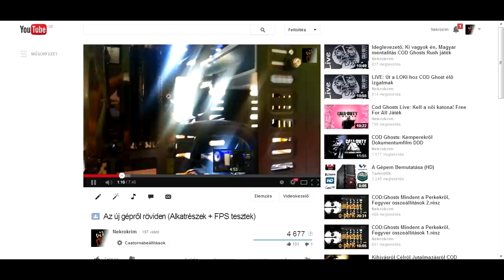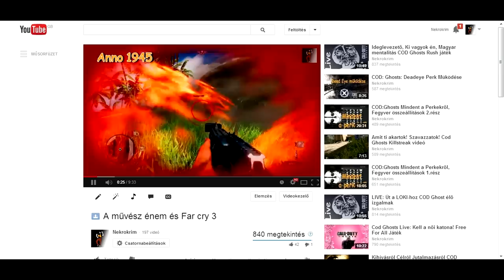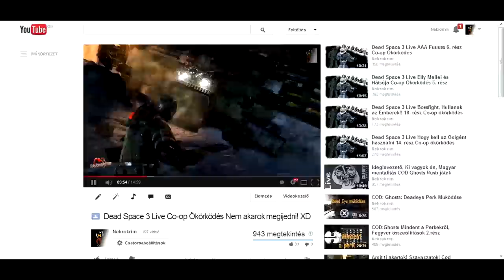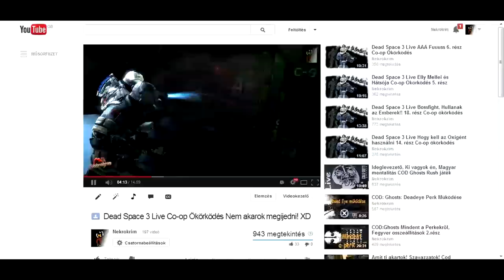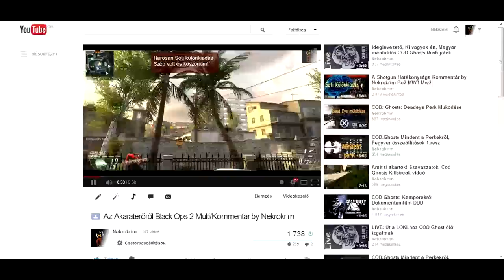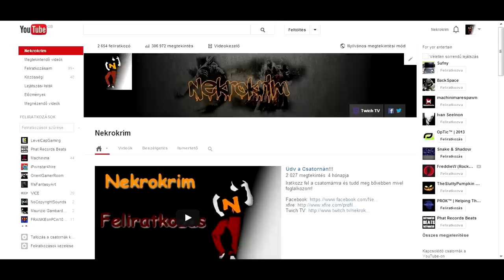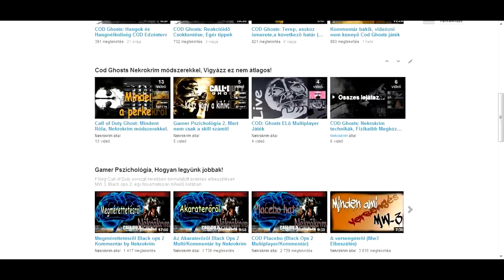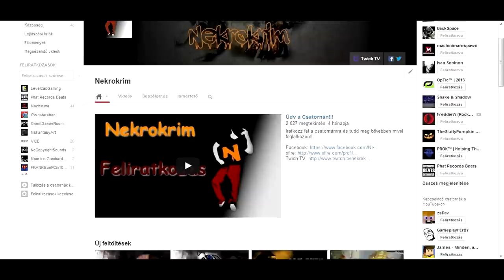2013 Összefoglaló: A közös múltunk! (Cod Ghosts)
2013 eseményei, történései és mennyi mindenen mentünk keresztül.
Hamarosan jövőbeli tervek is lesznek!